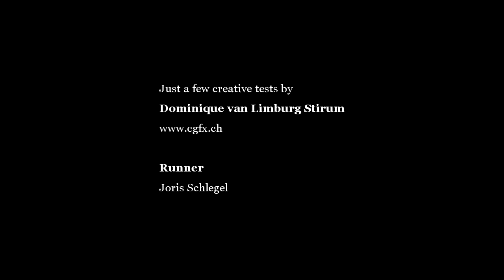A bad day in Zurich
Just some sample shots I made with a friend. Unfortunately never completed. :(